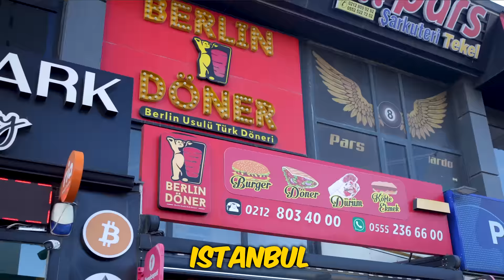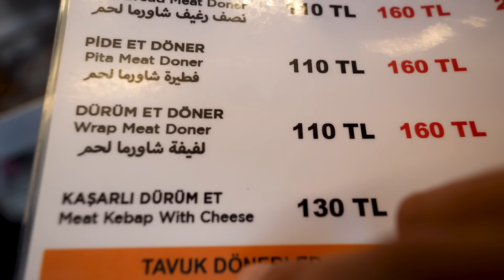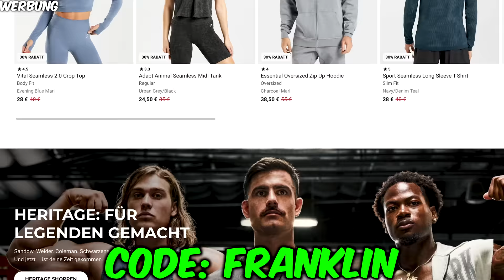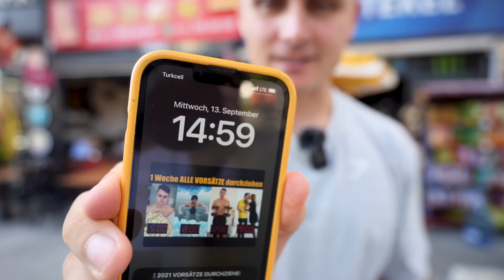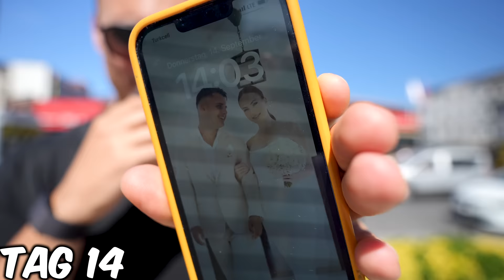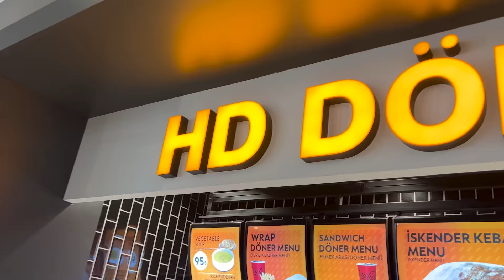Ich esse 1 Monat NUR Döner (in der Türkei) I Selbstexperiment Teil 2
ᵂᴱᴿᴮᵁᴺᴳ

Hier gehts zu den Boxtickets für den Kampf am 25.11 im PSD Dome in Düsseldorf:

Hier gehts zu Oskars Kanal 💪🏼

ᵂᴱᴿᴮᵁᴺᴳ

Verwende meinen Weiterempfehlungs-Link zum Kauf eines Tesla-Produktes, um eine Gutschrift zu erhalten, die z. B. gegen kostenlose Supercharger-Meilen, Fanartikel oder Zubehör eingelöst werden kann.
ᵂᴱᴿᴮᵁᴺᴳ

🛒 Meine Amazon Favoriten (Fitness, Streaming, Kochen etc.):

Euer Julian